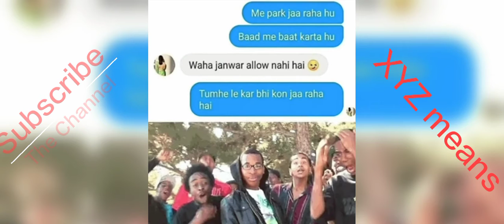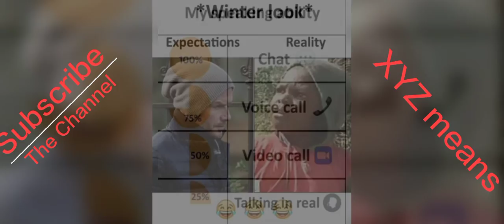🤣🤣/Hilarious 🤣🤣 Funny 😂😂Means#/😘😘/School🏫🏫 Comedy Means😜😜#//Comedy 😃☺️Funny Means#/🥰😉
/Hilarious😂😂 Funny 🤪😊Means#//School🏫🏫 Comedy 😜😜Memes#//Only😉😉 For Comedy🥰🤣🤣 Purpose#/